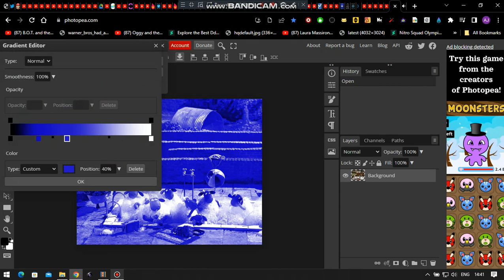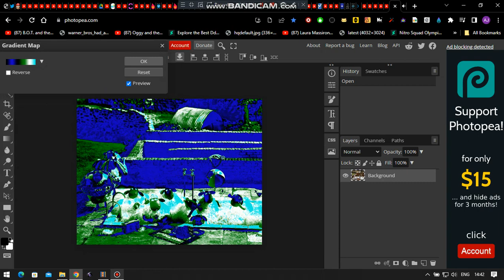How To Make TEABAVM1353 Ethereal Voices On Photopea